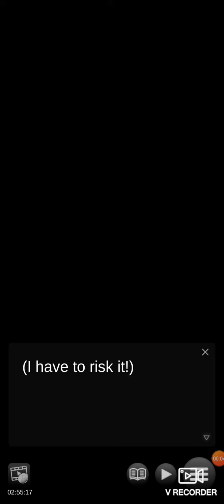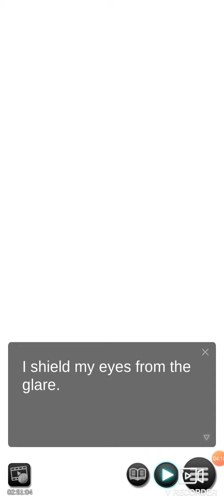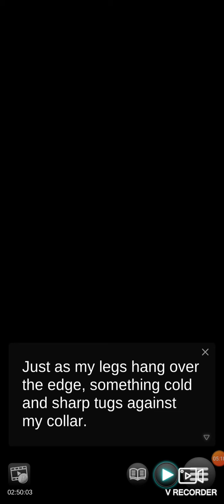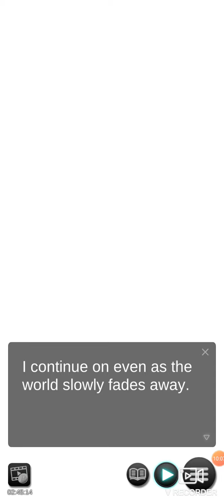A Villains Twisted Heart- Episode 13